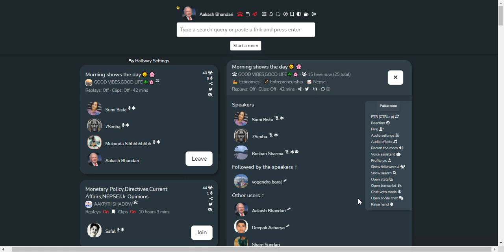SHARE MARKET DISCUSSION | NEPSE UPDATE AND ANALYSIS | SHARE MARKET IN NEPAL